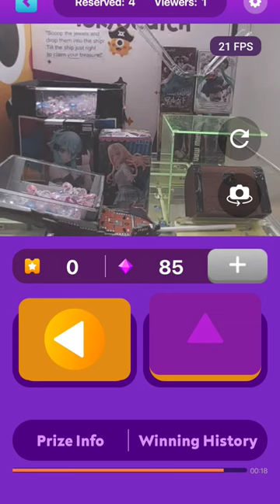TokyoCatch - Tip the Ship!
In this setup, you grab gems which are then dropped into the ship until it tips over causing the bowsprit to knock over the treasure chest!